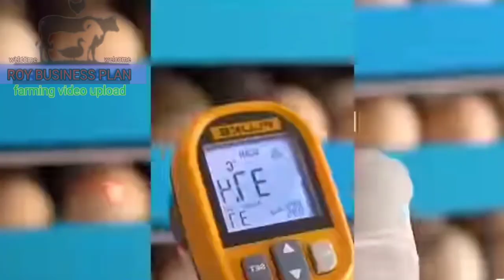অল্প সময়ে ইনকিউবেটর মেশিনে কিভাবে মুরগির ডিম থেকে বাচ্চা তৈরি হয়?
আধুনিক প্রযুক্তির কল্যাণে ইনকিউবেটর মেশিন দ্বারা খুব অল্প সময়ে মুরগির ডিম থেকে বাচ্চা তৈরি করা হয়